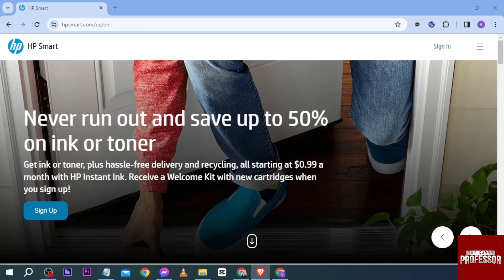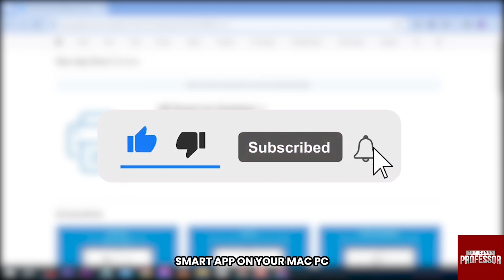How To Install HP Smart App On Your Mac (How To Set Up HP Smart App On Your Mac)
How To Install HP Smart App On Your Mac (How To Set Up HP Smart App On Your Mac). In this video tutorial I will show you how to install HP Smart app on your Mac.